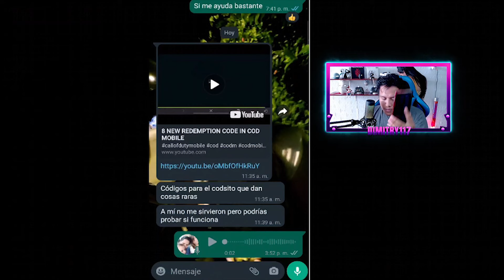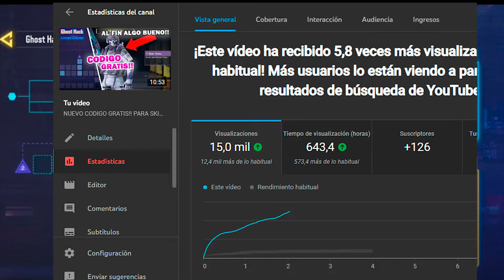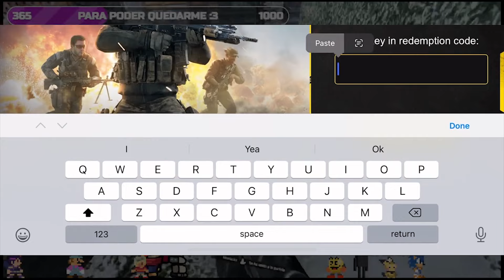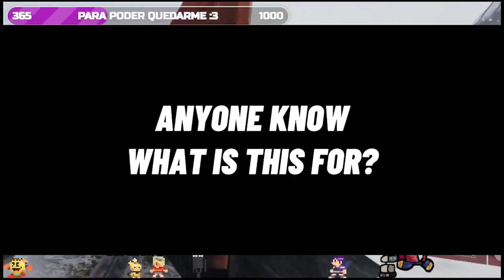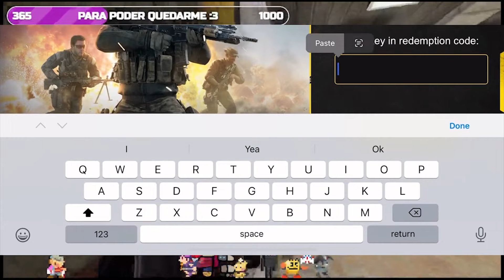SALIERON NUEVOS CODIGOS GRATIS CON REGALOS MISTERIOSOS ENTRA YA!! ANTES DE QUE SE ACABE! COD MOBILE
🎁SI ALGUNA VEZ GANAS CONTACTAME o PUEDES HABLARME AQUI

hola :)
00:15 INTRO GE I ☎️
04:00 ACABA LA INTRO😳
04:49 Codigos 🧽
08:01 ¡TENGO HAMBRE! 😾